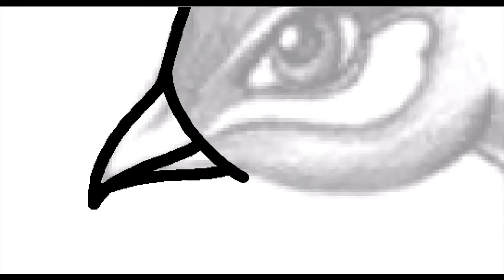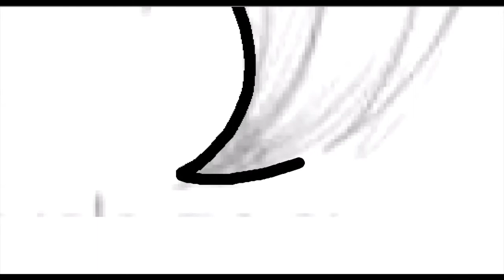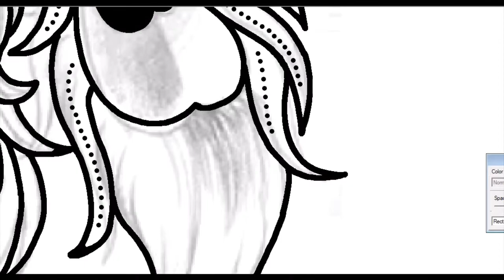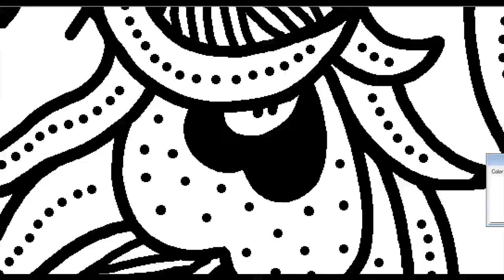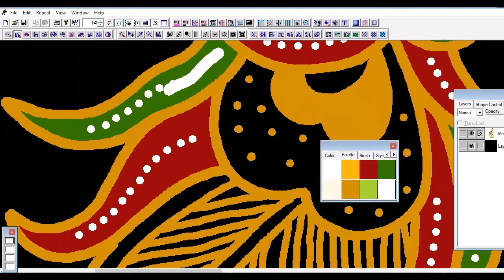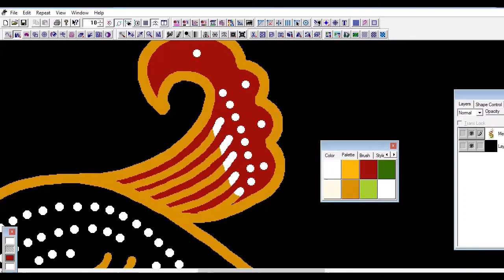Peacock drawing tutorial with batik technique /tutorial menggambar burung merak dengan tehnik batik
this time I draw a peacock using techniques or ways to make batik .. enjoy ...

kali ini saya menggambar burung merak dengan menggunakan tehnik atau cara dibikin batik.. selamat menikmati..